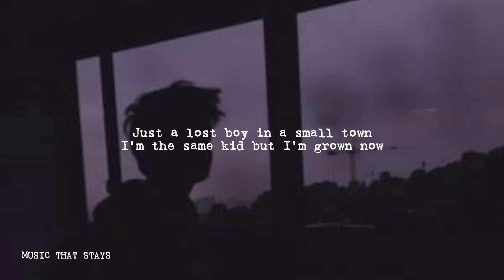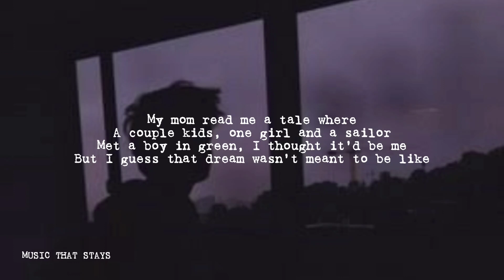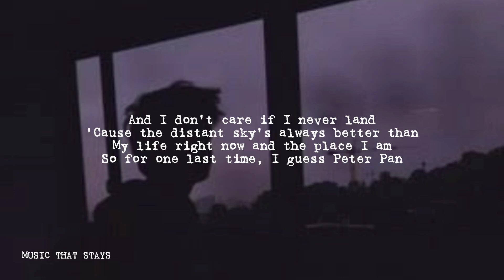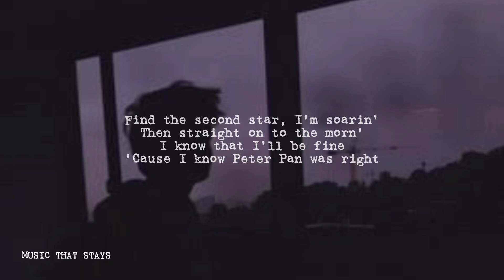Peter Pan Was Right | Anson Seabra (Lyrics)